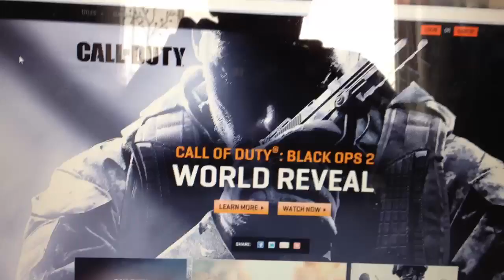Official Black Ops 2 Trailer + Pre Order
I CANT WAIT  to play this game, what about you?